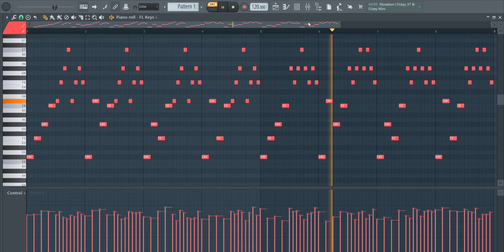Happy Pop Trap Piano Melodies ♥️ | Royalty Free Loops | No Copyright Background Music | FL Studio 🎹